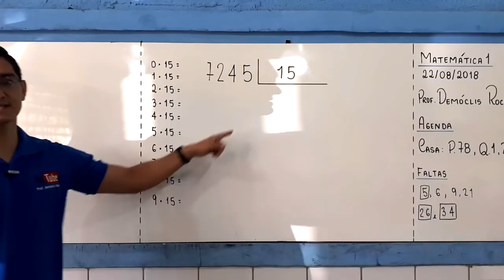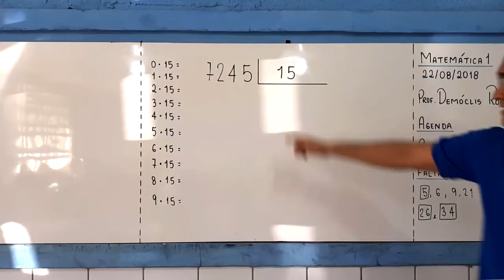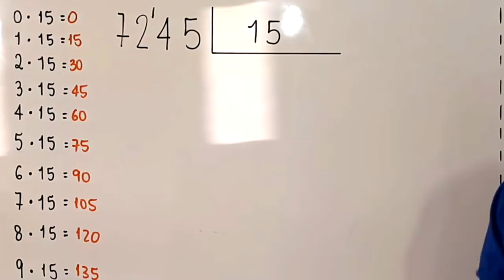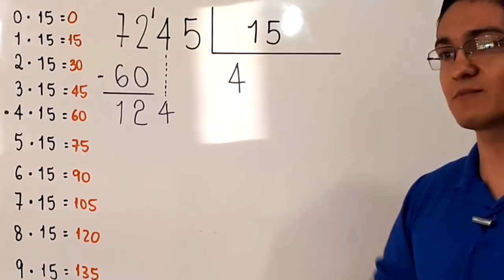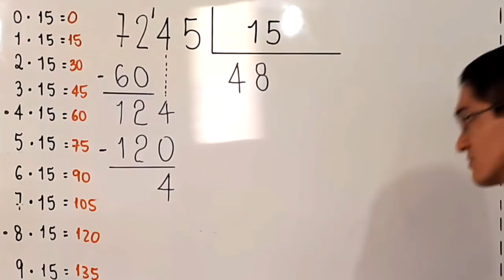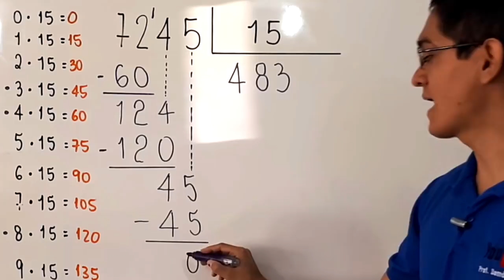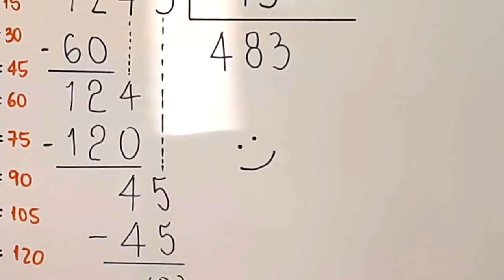DIVISÃO EXATA: 7245 dividido por 15